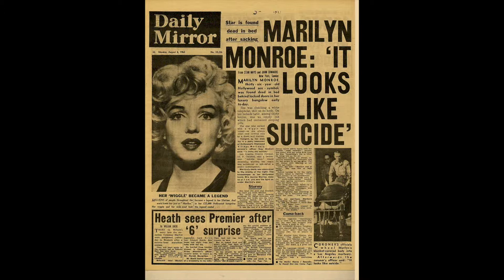Life Of Monroe